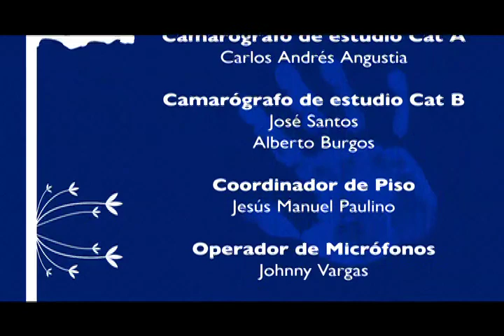Ser Humano: De cerca con Raymond Pozo, Miguel Céspedes y Martha Beato. -Programa Completo-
- De Cerca con Raymond Pozo y Miguel Céspedes.

- Anécdotas de cómo vivían, ¿de dónde vienen?... ¿Cuál es la fórmula del éxito?

- ¿Cómo transitar el 2015 ligeros de equipaje emocional? Martha Beato.

Puedes Seguirnos:
Ser Humano: